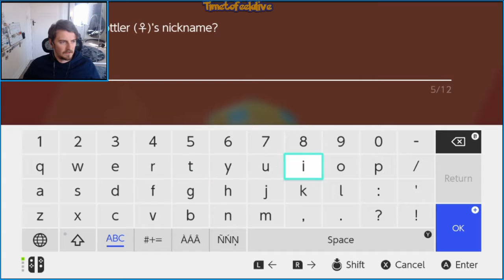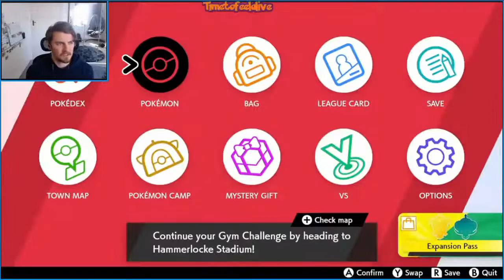Pokemon Sword No Battle Heals Nuzlocke Ep #21 Raihans Up Next!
Pokemon Sword No Battle Heals Nuzlocke VOD - Ep #21
Timetofeelalive
Pokemon Sword No Pokecenters Nuzlocke Rules:

1- Any Pokemon that faints is considered "dead," and will be stored in a specified 'RIP' PC box for "dead" Pokemon.

2- The first '!' Pokemon encountered in each area must be captured, and no others. If the first Pokemon encountered faints or flees, there are no second chances. (In Caves I'll look away and run into the encounter as no '!' Pokemon can be found).

3- You must also nickname all of your Pokemon, for the sake of forming "stronger emotional bonds."

4 - 'Species clause' Pokemon of the same family or evolution line as one already caught cannot be caught again and a retry is allowed.

5 - No legendary Pokemon.

6 - No breeding for Pokemon.

7 - 'Shiny clause' Any shiny Pokemon encountered can be caught and added to the team, even if a Pokemon has been caught/missed on that route.

8 - If all the Pokemon in the party faint and the player whites/blacks out, the run is over.

9 - No Healing in any Pokecenters throughout the run

Pokemon Sword No Battle Heals Nuzlocke